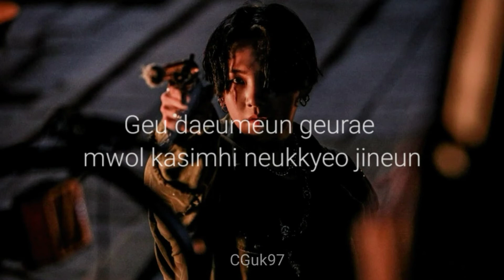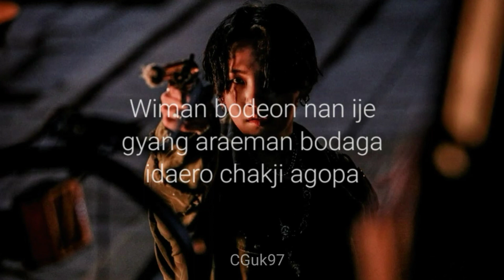Daechwita fast rap tutorial with easy lyrics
Daechwita fast rap step by step tutorial with 60% 80% and 100% speed. I hope this video will be helpful ♡